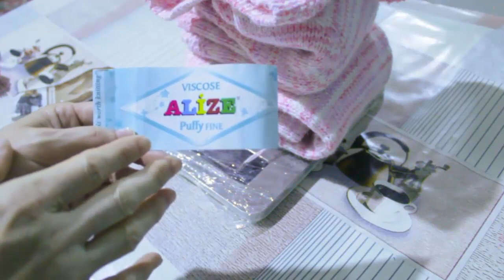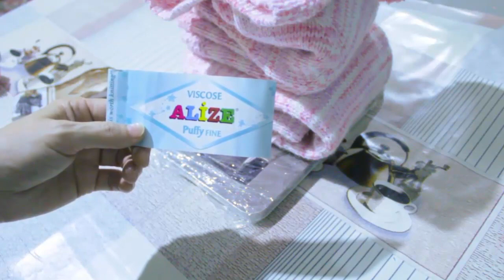ВязальныйVLOG с 5 по 12 августа ДО ВЯЗАЛА И ещё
Нажимайте на колокольчик, что бы не пропустить мои новые видео.Если Вам нравится мой канал, помогите сделать его ещё лучше: Отдельное спасибо за просмотр рекламы -это поможет в развитии моего канала пожалуйста, не блокируйте рекламу! Всем большое Спасибо!, а если есть желание ( все таки мир не без добрых людей ) отправить донаты ( материальную помощь ) любым удобным способом, По поводу посылок и подарков с пряжей,, пишите на почту
ОК Вырученные средства пойдут на приобретение пряжи для новых МК,